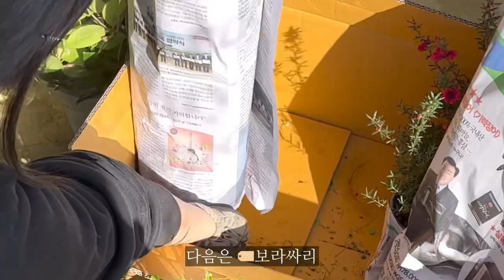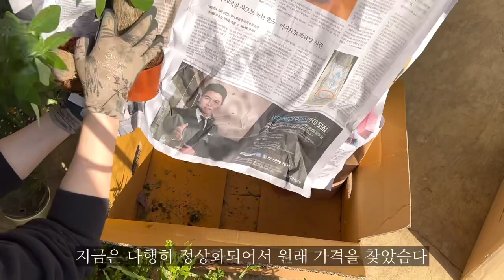비수기 식물가게 사장은 무엇을 사올까? 겟 언박싱 윗 미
안녕하세요 보편가든입니다!